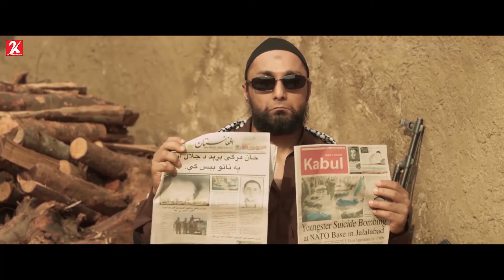Vishwaroopam 2 - Kamal Haasan Secret Mission | Pooja Kumar | Andrea Jeremiah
Wisam Ahmad Kashmiri, a RAW agent, tries to prevent a terrorist organisation from executing a deadly mission against three countries.

Produced by Kamal Haasan
Written by Kamal Haasan, Atul Tiwari (Hindi dialoges)

Starring -
Kamal Haasan, Rahul Bose, Pooja Kumar, Andrea Jeremiah, Shekhar Kapur

Cinematography Sanu Varghese, Shamdat
Edited by Mahesh Narayan, Vijay Shankar
Production Company - Aascar Films PVT. Limited, Raaj Kamal Films International